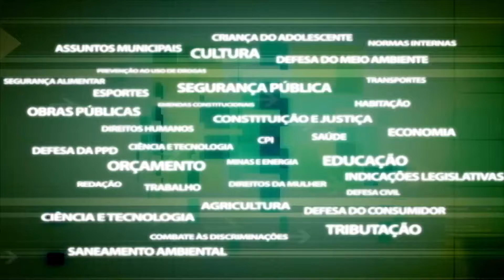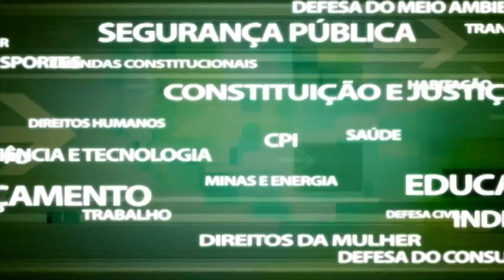Cumpra-se - Fim Amianto